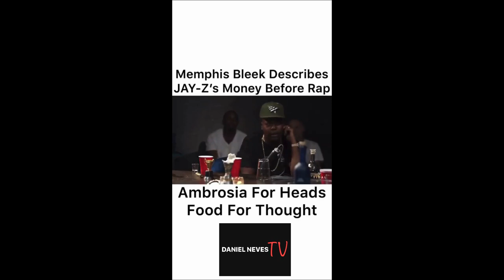Memphis Bleek Describes JAY-Z's Money Before Rap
CLIP DESCRIPTION: During an interview with N.O.R.E. and DJ EFN on the Drink Champs podcast, Memphis Bleek told the crew about the music mogul, JAY-Z's Money Before Rap.

Created by
DJ EFN
N.O.R.E.

Hosted by
DJ EFN
N.O.R.E.

Executive Producer
N.O.R.E
DJ EFN
Biggs Burke
Randy Acker

Director
Ras Kev - iRossta

Producer
Biggs Burke
Randy Acker
Ras Kev - iRossta
Lee Sanchez

Editor
Ras Kev - iRossta

Associate Producer
Boris Montalvo
Adrian Enningham
Christian Rodriguez

Camera Operator
Ras Kev - iRossta
Kareem Carr
Luis Vallin
Brandon Guzman
Adrain Ferguson

Audio Engineer
Hazardis Soundz

Photographer
Drain

Graphics
Akazie

Drink Champs

DJ EFN

N.O.R.E.

Crazy Hood Productions